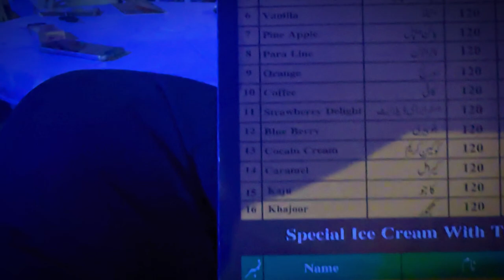DREAM COME TRUE ALHAMDULLIAH | MY COMPANY STARTED OPERATIONS IN 7TH CITY OF PAKISTAN 🇵🇰 ❤️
Operational Cities
KARACHI , LAHORE , ISLAMABAD, RAWALPINDI, FAISALABAD , KOT ABDUL MALIK , FATEH JANG